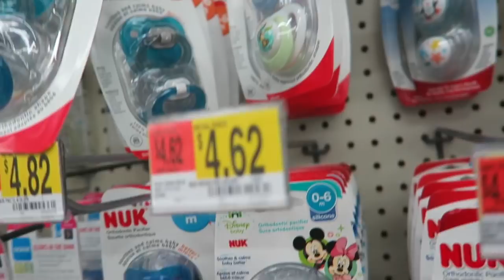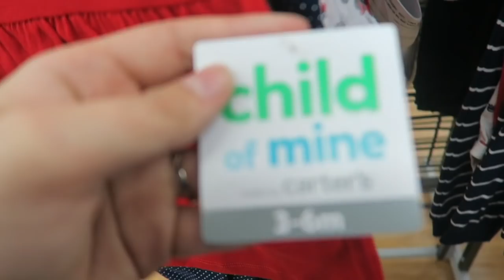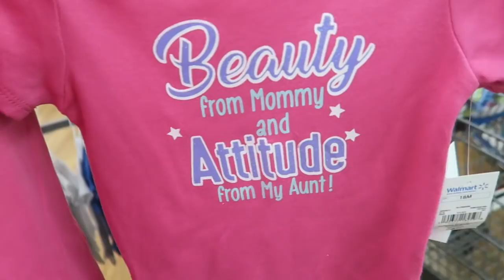Reborn Toddler Lillia Goes To Walmart! Too Cute Toddler In Shopping Cart!